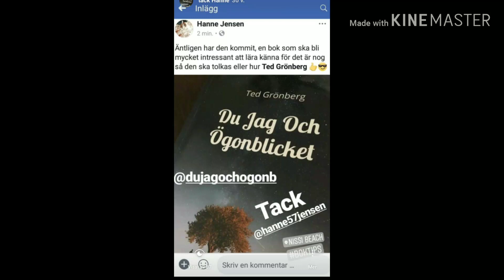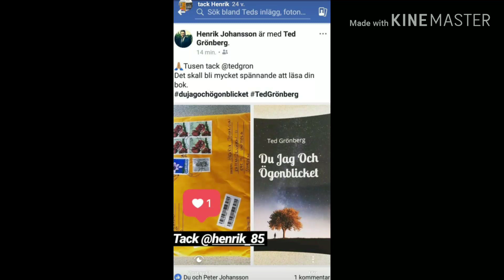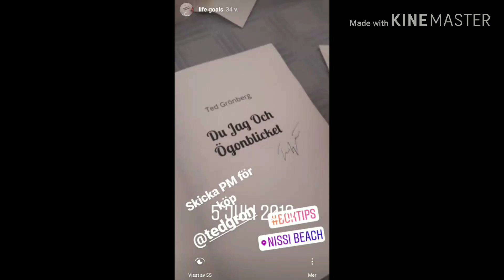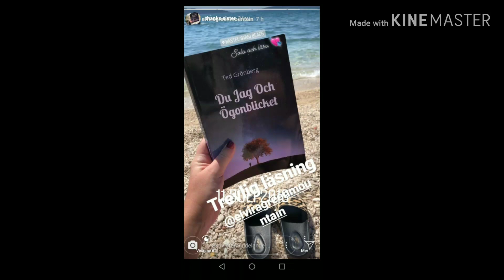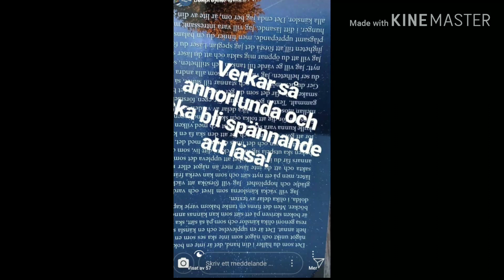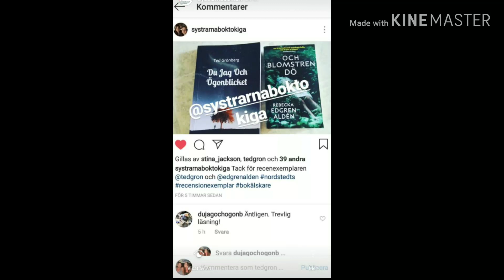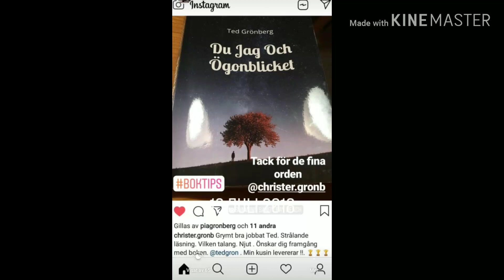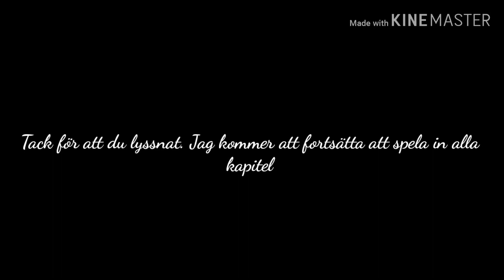Del 1. Du jag och ögonblicket. Ljudbok (Kapitel 1)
Gillar du boken köp den här.

Om du vill ge en liten donation för allt arbete som ligger bakom boken och ljudboken så kan du donera på detta swish nummer 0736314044

Tack för att du lyssnar.

Väl mött Ted